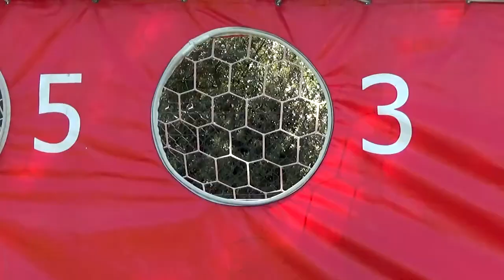AC Milan Academy Camps in Italy with AC Milan Supervisors Head Coaches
For the Best Soccer Camps and Football Camps in Italy, visit us
AC Milan Junior Camp / AC Milan Academy Camp in Italy. Soccer Camps locations at Cortina d’Ampezzo, Jesolo Lido, Altopiano di Asiago – Gallio, and Lignano Sabbiadoro in the Venice region with top coaching from AC Milan experienced coaches.